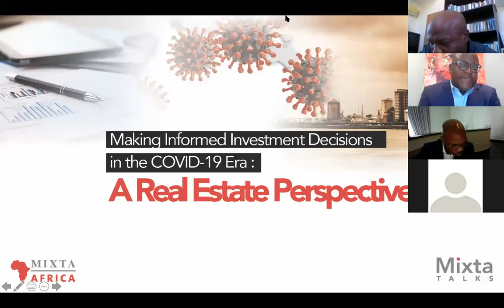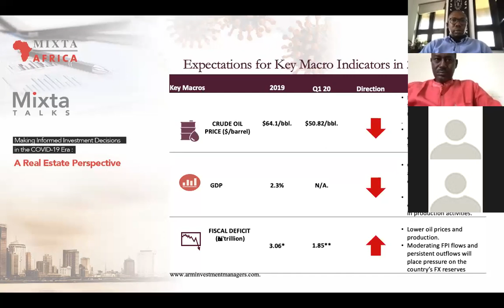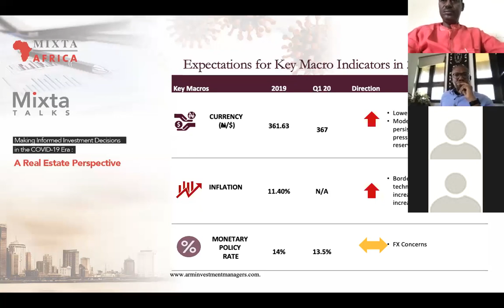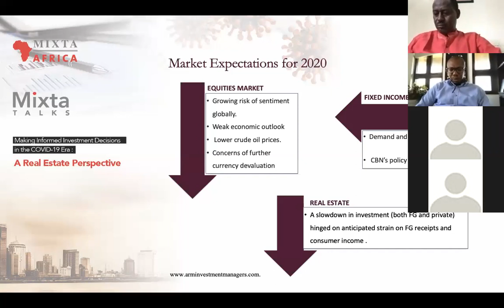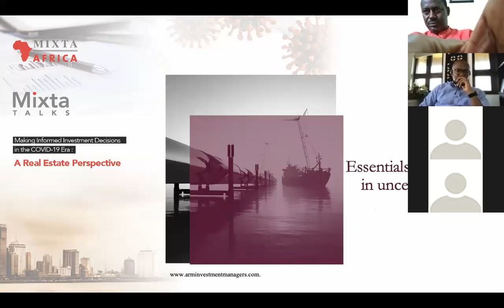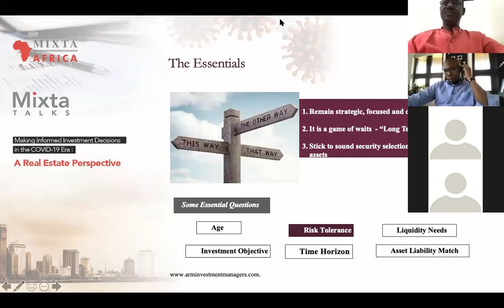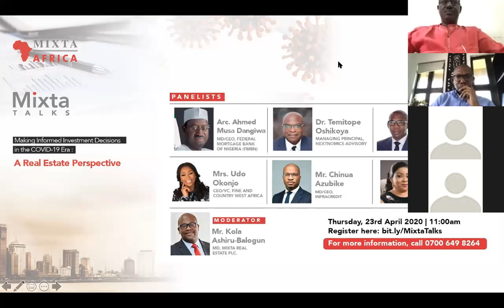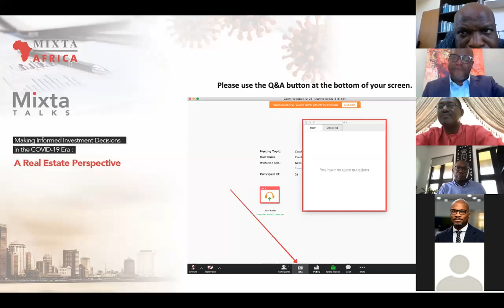Making Informed Investment Decisions in the COVID-19 Era : A Real Estate Perspective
A webinar by Mixta Africa held on Thursday, 23rd April 2020